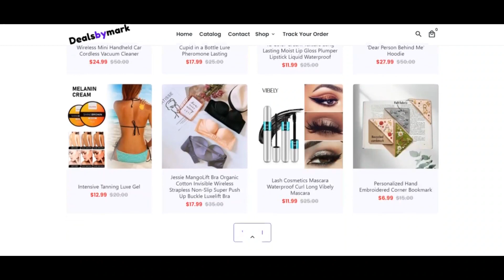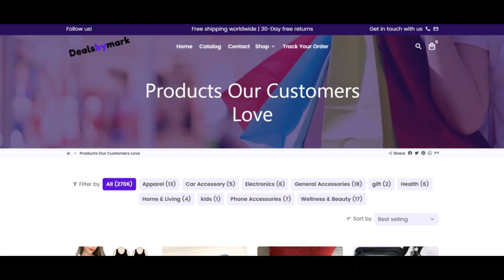Dealsbymark Com [ With Proof Scam or Legit ? Dealsbymark ! Dealsbymark Com Reviews ! Dealsbymark.Com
Dealsbymark Com [ With Proof Scam or Legit ? ] Dealsbymark ! Dealsbymark Com Reviews ! Dealsbymark.Com Reviews

We forecast dealsbymark.com is legit as we noticed couple indicators which could stage to the fraud. dealsbymark.com evaluation resulted in the have self confidence in score of sixty 6. This rating has actually been offered by an algorithm based on community assets such as WHOIS, the IP manage Using the server, The location with the organization and if the web site has extended been famous on spam and phishing lists.